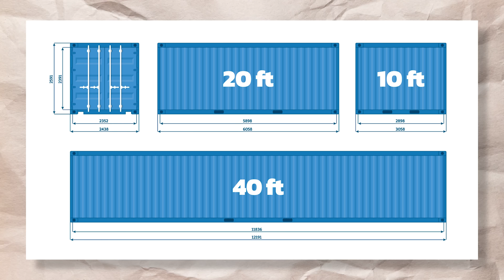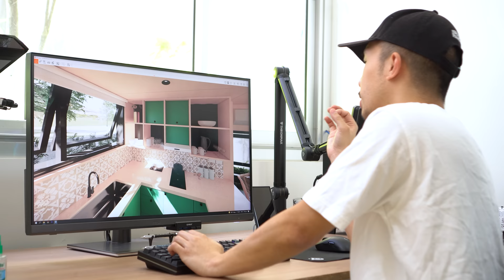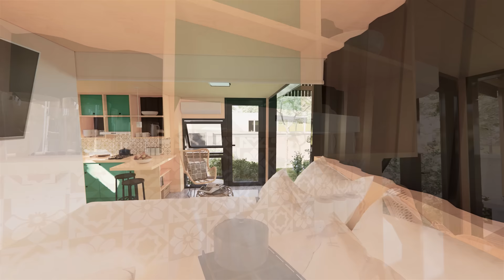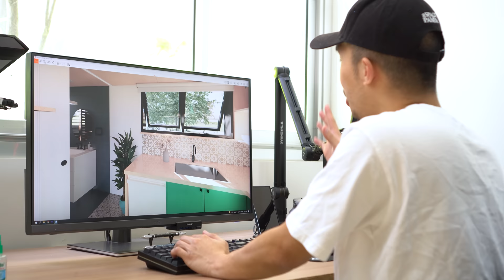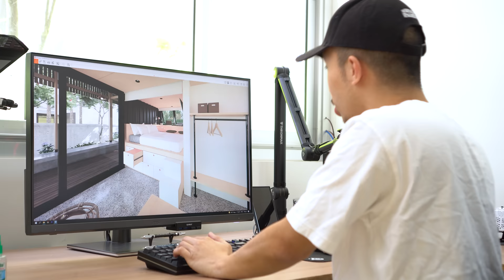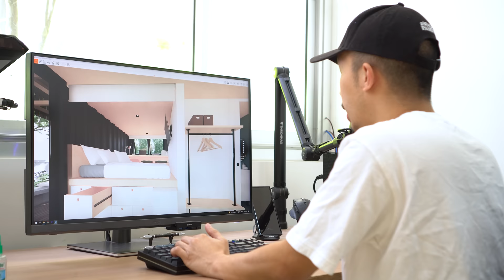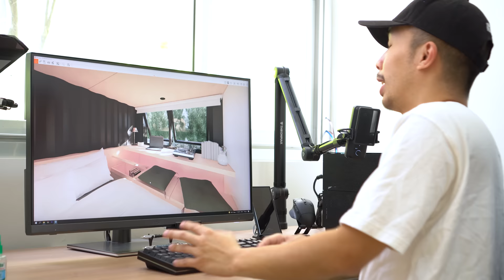DESIGNING MY DREAM SMALL HOUSE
Naghahanap ka ba ng Budget Small House Design, pero maganda at maginhawa at maaliwalas?? Look no further, nasa video na ito ang hanap mo!!

At dahil madaming nagtatanong, eto pala Camera gear ko:
Cameras: